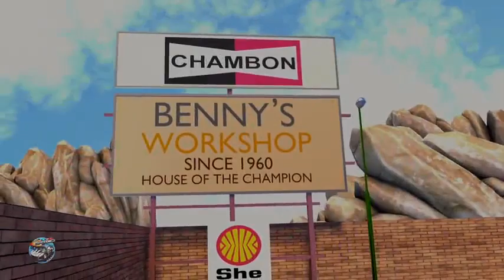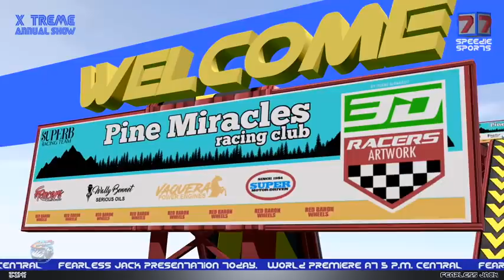ABC Song Learning Videos For Babies Speedies Car Cartoons